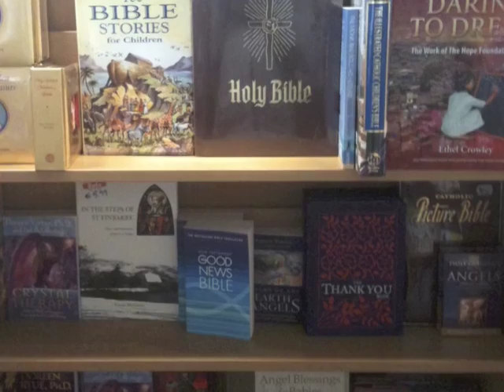arwen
This is a radio interview I did, on Radio Kerry, about atheism. The footage is of my dog Arwen.